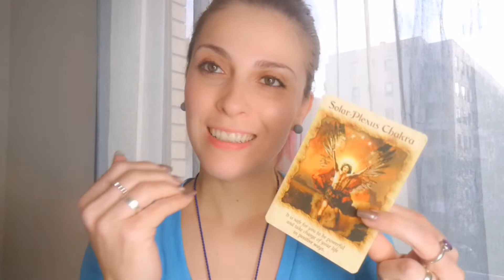Angel Message | Today | April 13-14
Our lovely Angels are back to help us start this week in a positive vibration.

So check out what they have to say to you today and let me know if it resonates! 🥰

Join the Beautiful Souls Tribe on Telegram and receive FREE exclusive content!!

All videos in this channel are completely FREE to help you grow, expand your consciousness and heal!

Namaste! 🙏

Maria.